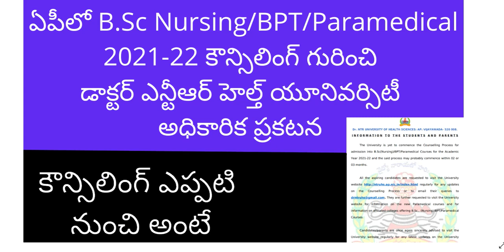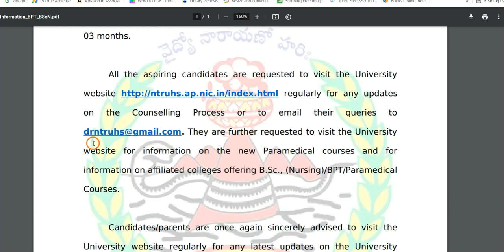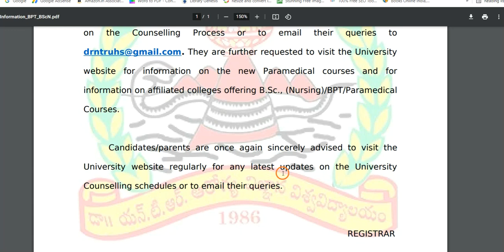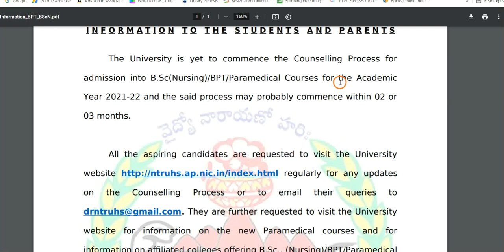AP BSC Nursing counselling notification 2021 latest news | AP Paramedical counselling 2021 news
HI, know about the AP BSC Nursing counselling notification 2021 latest news, AP Paramedical counselling 2021 news.